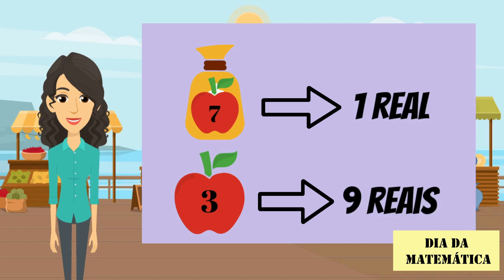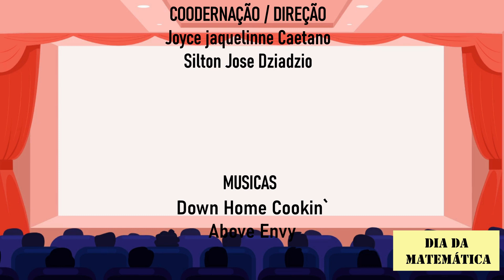O Problema das 90 Maçãs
VÍDEO PREMIADO PELO JÚRI TÉCNICO E ARTÍSTICO DO V FESTIVAL DE VÍDEOS DIGITAIS E EDUCAÇÃO MATEMÁTICA
CATEGORIA: ENSINO SUPERIOR

O vídeo tem o intuito de celebrar o Dia Nacional da Matemática, onde apresentamos o Problema das 90 Maçãs presente no livro “Matemática Divertida e Curiosa” de Júlio César de Mello e Souza (Malba Tahan). A demanda veio do Projeto Matemática Coletiva, onde os acadêmicos de Licenciatura em Matemática da UNICENTRO – Irati/ PR, promovem várias ações envolvendo a educação matemática.